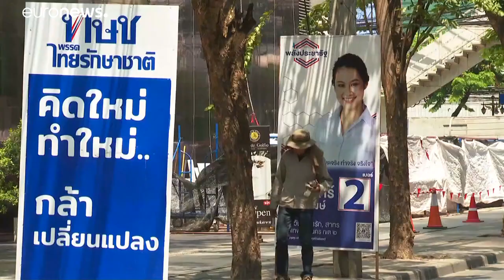Partido da junta militar à frente dos votos nas eleições da Tailândia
A junta militar que assumiu o poder do país em 2014 deve reter o controlo do governo depois das eleições deste domingo.…